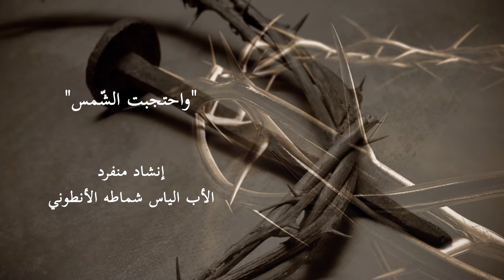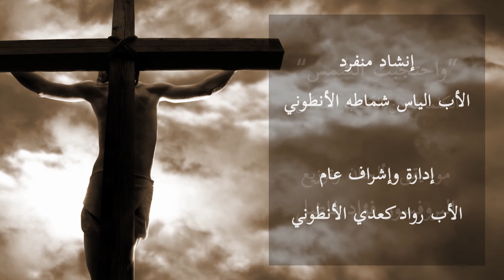واحتجبت الشَّمس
إنشاد: الأب الياس شماطة الأنطونيّ
 موسيقى، ألحان وتوزيع: البرفسّور فؤاد فاضل
كلمات: من الكتاب المقدّس
تسجيل: الأوركسترا الفيلهارمونيّة - بودابست
إدارة وإشراف عام: الأب رواد كعدي الأنطونيّ
ميكساج وماسترينغ: رالف سليمان